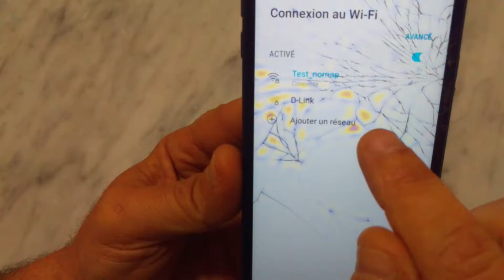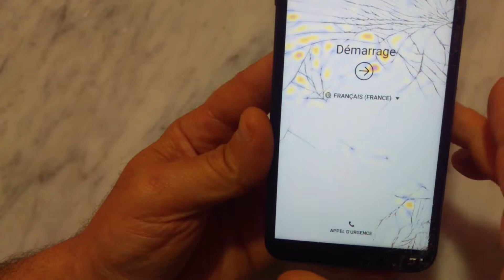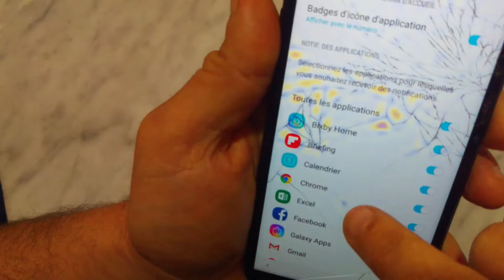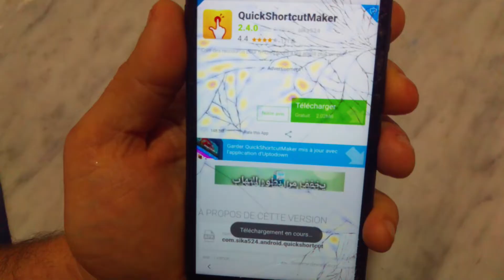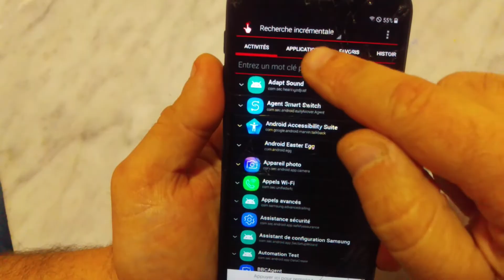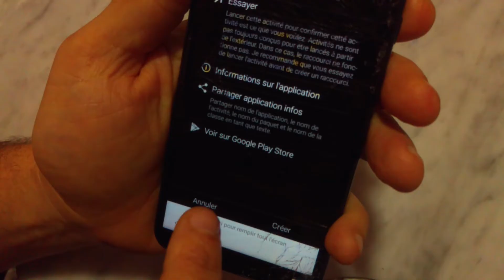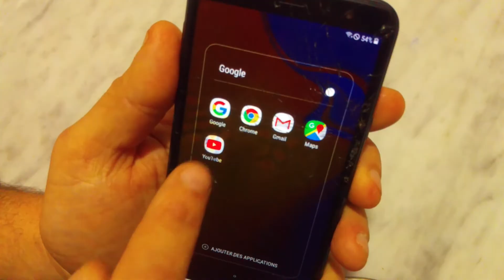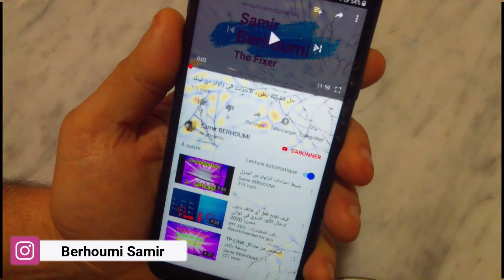Unlock SM j4+ j415f j6+Avec une puce sim et aiguille uniquement et sans ordinateur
Dépasser le compte Google lorsque vous oubliez le schéma de protection, Avec une puce sim et aiguille uniquement et sans ordinateur même après le formatage sur les téléphones Samsung j4 + j415f j6+ j610G
Et cette méthode est éprouvée et efficace pour faire fonctionner YouTube de manière normale sans aucun problème. Suivez les explications jusqu'au bout et bonne chance à tous

*Reset and Update the Software with Programming Setting For Router Type ALICE GATE voiP 2 Plus WiFi

*حل مشكلة no command و اعادة تعيين فورمات Resetمع ضبط المصنع في هاتف كوندور Allure A8 Plus